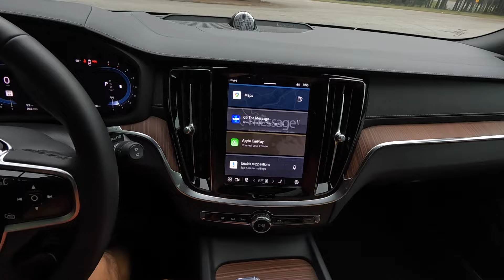2024 Volvo V60 Cross Country Ultra: POV Drive, Impressions and ASMR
👋 In todays review we take a look at the new 2025 Volvo V60 Cross Country!  This is the top trim level so this is a fully loaded model for this station wagon!  The 2025 Volvo V60 has a great color for this vehicle and really shows all the lines and angles well!  The Volvo V60 is a station wagon that is a vehicle that's slowly becoming more popular again in the USA market.  The exterior has elegant lines and a great shape with the hatchback design.  The interior for this 2025 Volvo V60 is nice!  The materials are great and the layout is easy to go through.  Volvo doesn't have much in terms of features to go through, but what is available is easy to use.  So if you want a luxury vehicle without the bells and whistles, but still luxury focused, Volvo will provide that!
Driving the 2025 Volvo V60 Cross Country is quite nice.  It's comfortable and smooth on the road, even on the highway and would make for a great commuter vehicle.  If you plan on doing any adventures as well, like hiking, biking or water sports, this Volvo gives you plenty of ground clearance as well for situations like that off the pavement.  So it's a great daily driver that practical and spacious!